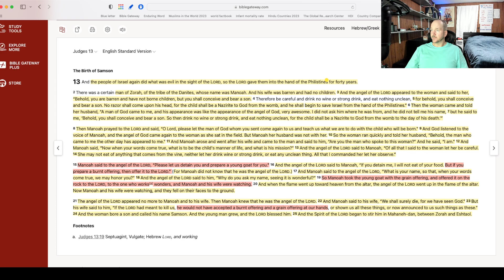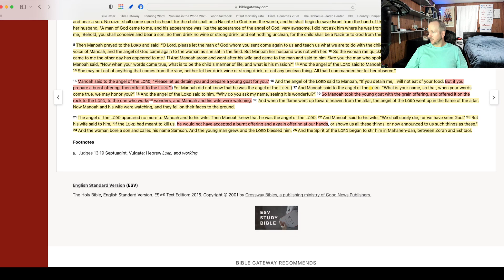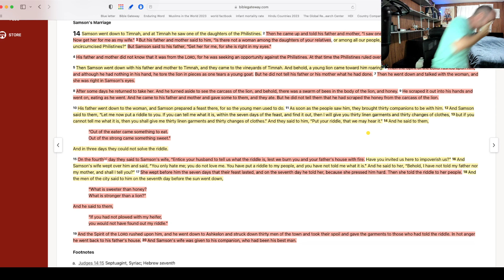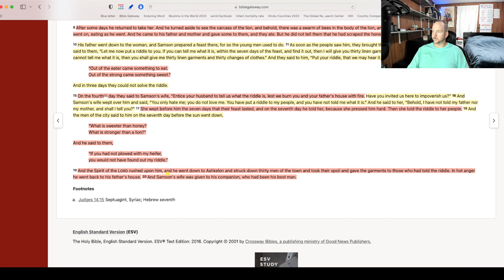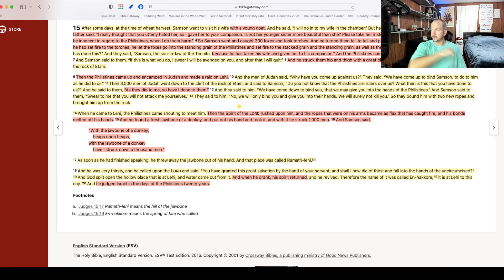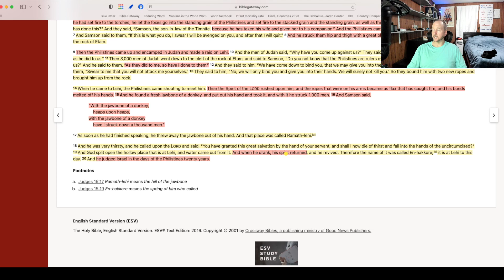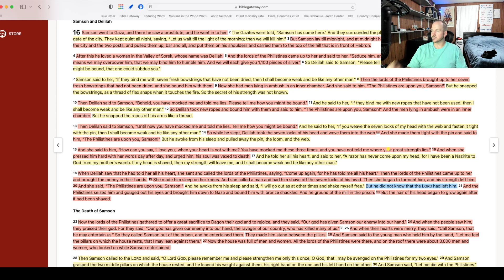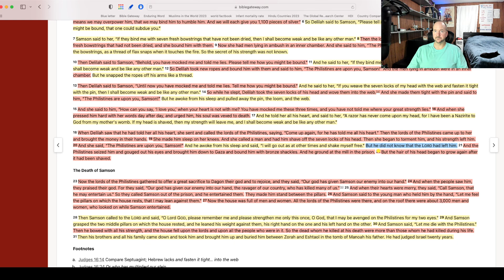Samson's destruction from vanity and sexual desire